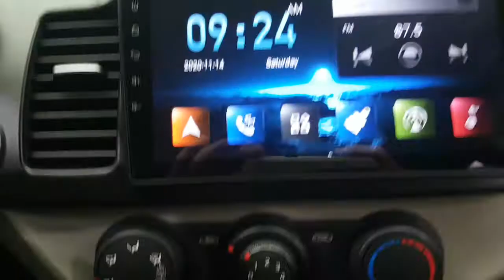2016 MORNING GT252314